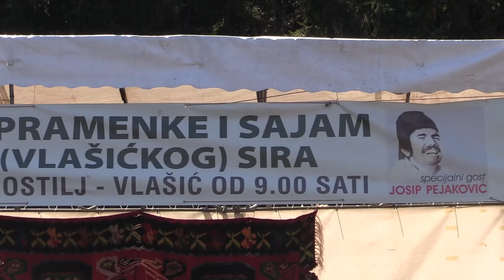SAGNI SE HAJVANU PA POGLEDAJ 1 DIO(Gostilj izlozba pramenke ovce i mljecnih prozvoda )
Jedan tradicionalni skup u mjestu Gostilj na planini Vlasic koji se odrzava svake godine i koji ima za cilj promovisanje ovce pramenke i mljecnih proizvoda vlASICKOG SIRA ..ovo je prvi dio u kojem se osim domacih folklora ima i stari ali u dusu jedan od boljih pjevaca Vinko Brnada i legenda sa ovih prorstora glumac Josip Pejakovic.